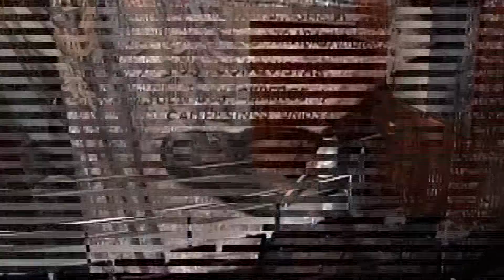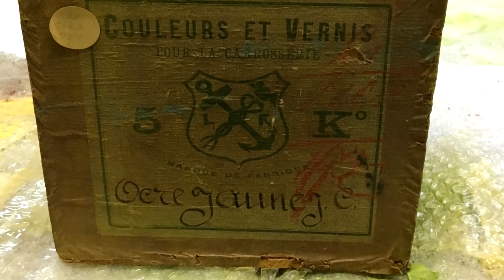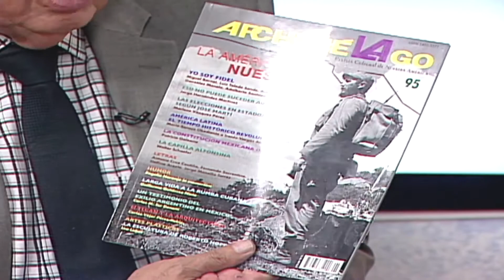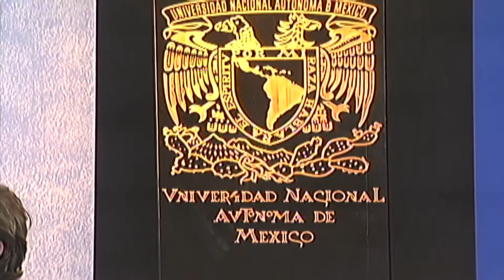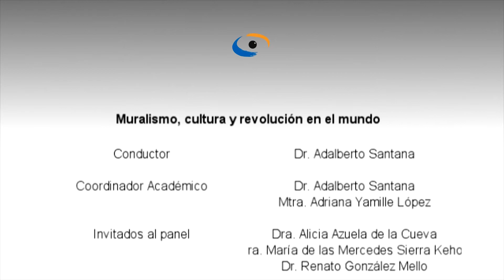2.- Temas de las Humanidades y las Artes